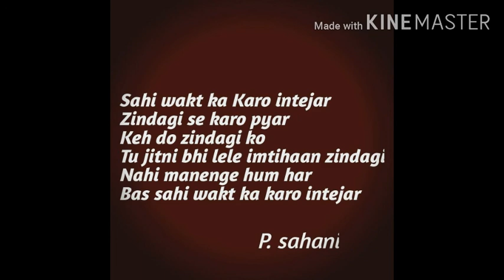How to avoid distractions from the goal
Knowledge for all type of students, general and competition students. Motivation for all kind of students and solution for students life

motivationpsahani